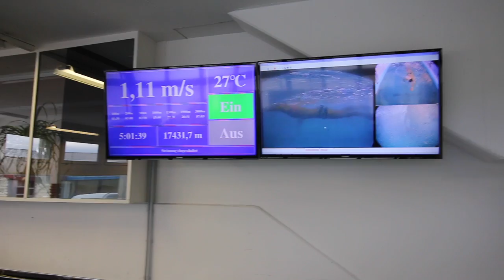Schwimmkanal mit Roy Hinnen | X-Mas Special Part 1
Weihnachten Part 1: Livi hat mir einen Besuch bei Roy Hinnen im Kanal geschenkt :)

Gespräch mit Roy 1:05
Im Kanal 3:12
Livi Action 6:00